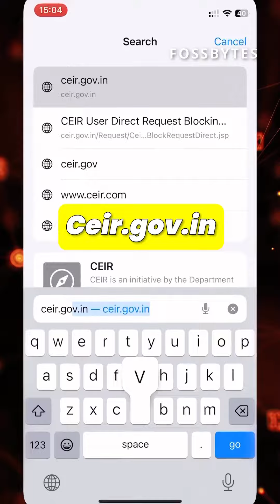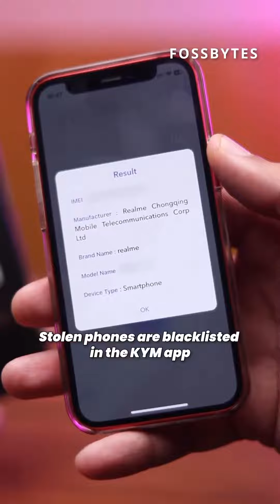Theft mobile blocking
Video from H Surti